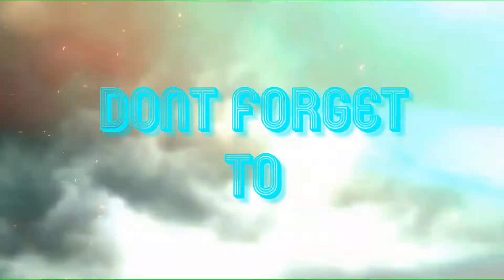How to I Got Easily NUTCRACKER BUNDLE | சட்டியே நமஹ மந்திரம் | csk gaming yt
Instagram name -  csk_gaming_yt

Tamil games live Streaming CSK GAMING YT LIVE ANDROID GAME FUN Game play
Tamil games play Fun and enjoy Fun Pandrom

🔴Tamil games live Streaming PUBG FREEFIRE RUSH-PUSH 🔴CSK GAMING YT LIVE FUN GAME PLAY CSK clan
PUBGM FREEFIRE COD CSK 🔴Tamil games live Streaming PUBGM NEW ERA VERSION | CSK GAMING YT

🔴Tamil Fun games live Streaming Mobile & PC Games | CSK GAMING YT

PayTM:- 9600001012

➤ Please mention your name while donating..

Any one can join

GPU - RDX 2060  8gb
Processor: RYZEN 3RD GEN
Cooler: Cooler Master 550
Ram:16GB
HDD: 1 TB
PSU: 550W Corsair
Monitors: Dell ONE monitor only
Headset: I BALL head set
Keyboard: Gaming Keyboard
Mouse: gaming mouse

It may seem like a small thing to you but I appreciate each and every one of you. All of the feedback and comments
➤ Please help to grow my channel.